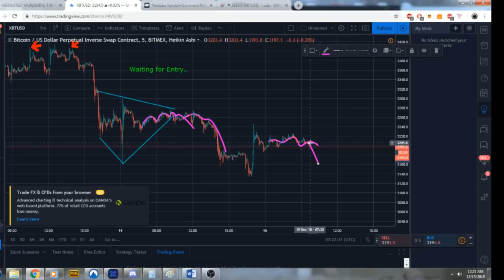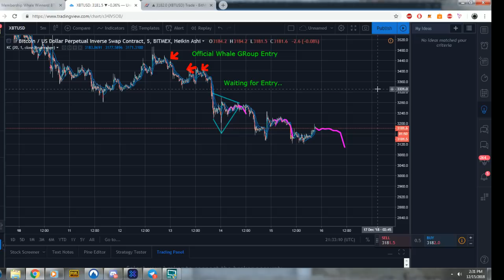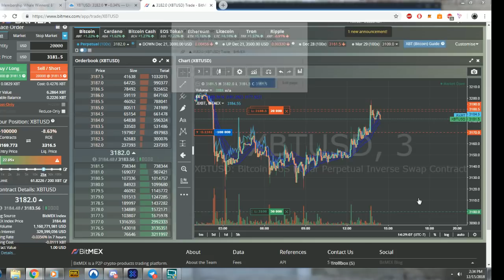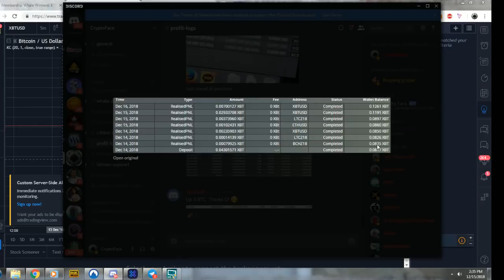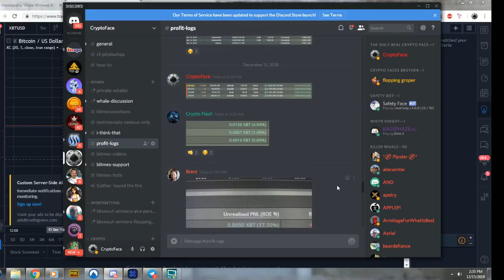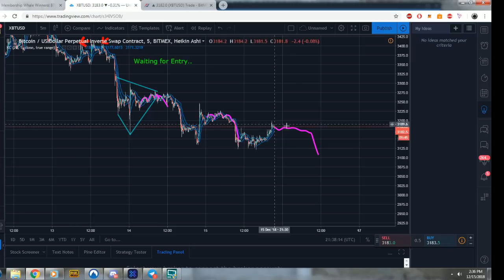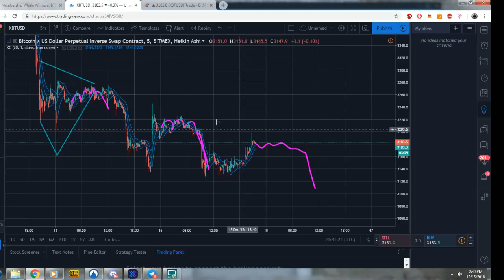Best Trader On Youtube Award Goes to..